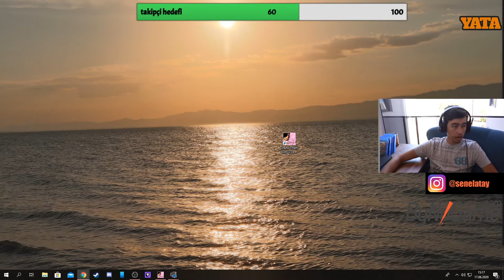Havaalanında Bir Gün Geçirmek|GTA Vice City #13